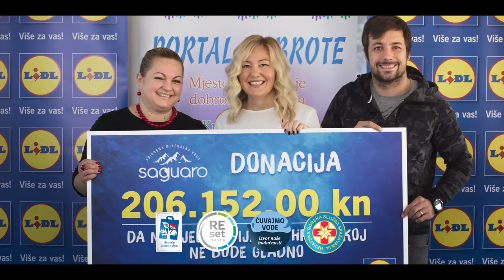Lidl 15 godina povjerenja